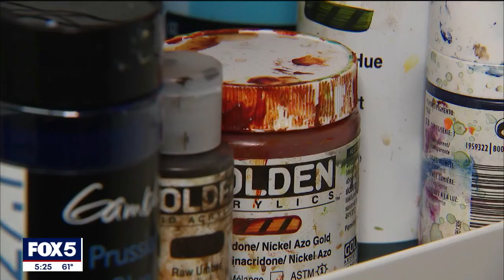Art destroyed by flooding at Brooklyn studios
An arts community in Brooklyn is struggling to rebuild after the historic flooding from two weeks ago, with more than 70 studios at Arts Gowanus destroyed.